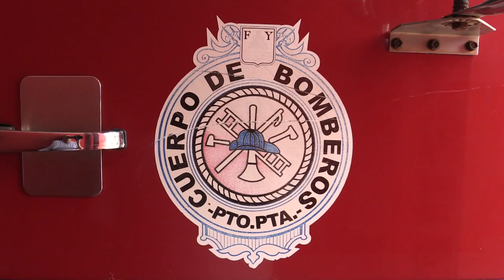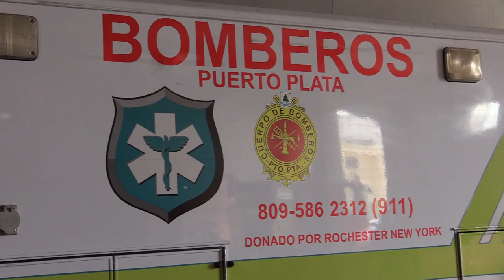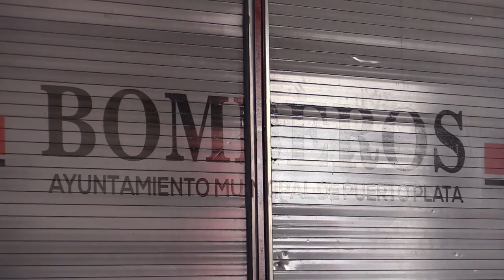Puerto Plata Fire Dept Dominican Republic, Bomberos De Puerto Plata Republica Dominicana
A visit to the Firehouse @ the Puerto Plata Fire Dept Dominican Republic, Bomberos De Puerto Plata Republica Dominicana. Just some shots of the Firehouse and their apparatus.

Puerto Plata Dominican Republic Bombero Bomberos
Firefighters Puerto Plata Dominican Republic malecon
fire house firehouse cuartel de Bomberos Puerto plata